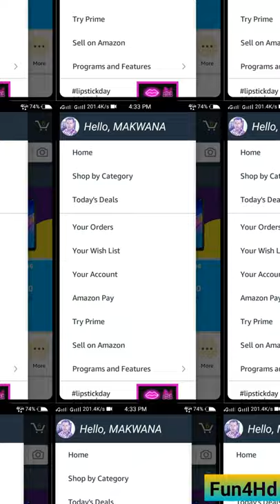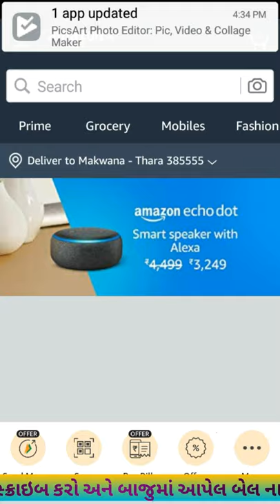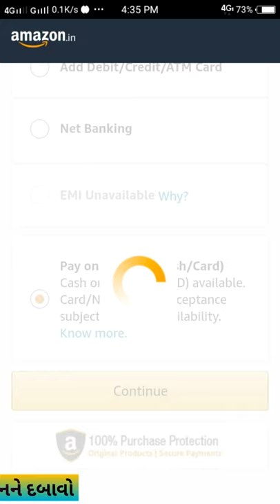How To Create Amazon Free Account in Gujarati ||Full Gujarati Information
આ વીડિયો માં એમેઝોનમાં અકાઉન્ટ અને તેના પરથી ઓનલાઇન ખરીદી કેવી રીતે કરી શકાય તેના વિશે માહિતી આપવામાં આવી છે..ગૂગલ પ્લે સ્ટોર પરથી અમેઝોનની એપ્લિકેશન ઈન્સ્ટોલ કરી લેવી ત્યારબાદ ખાતું બનાવવામાં આવે છે..

How to Create Amazon Free Account || How to purchase Product online in Amazon || How to get delivery at home for Amazon

👍 Your Inquiry 👍
👍Ho to purchase online product in Amazon
👍How to get product at home for Amazon
👍How to Create account in Amazon
👍How to make account in Amazon
👍How to join Amazon pay
👍How to check online product in amazon
👍 Amazon se product kaise mangva te
👍Amazon se product kharidana dukhe
👍 Amazon main khata kaise banaye
👍 Online account banana sikhe
👍એમેઝોન માં એકાઉન્ટ બનાવતા શીખો આરીતે
👍એમેઝોનમાંથી વસ્તુ કેવી રીતે મંગાવવામાં આવે છે
👍એમેઝોન માંથી ખરીદી કરતા શીખો

👍 More Tag 👍
ઓનલાઈન ખરીદી

THIS IS COMEDY YOUTUBE CHANNEL TIK TOK,ROPOSO,SHARECHAT,HELO SHARE ETC FUNNY VIDEOS DAILY UPLOAD IN GUJARATI AND HINDI. SO PLZ LIKE MY CHANNEL .